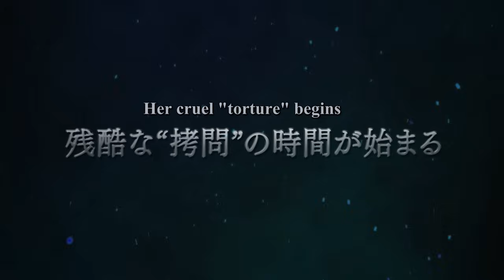Tis’ Time for “Torture” Princess | OFFICIAL TRAILER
As the war between the Imperial Army and Hellhorde rages on, the Princess, despite being armed with her mythical sword Excalibur, is captured and imprisoned. What kind of torture does she face at the hands of the chief demon interrogator? Fluffy fresh-baked toast! Hot, steaming ramen! Oh, the humanity! Can the Princess withstand these tormenting treats and keep her kingdom’s secrets safe?